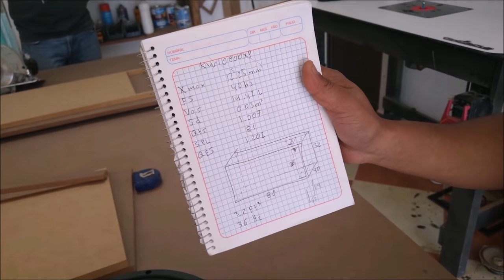¡Fabricación Caja Acústica Subs Krack Audio! (Parte 1)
Con ayuda del Taller Unlimited Car Audio y Seguridad les presentamos el proceso de fabricación de una caja acústica ventilada para un par de subwoofers Krack Audio modelo KW-10800XP, de 10 pulgadas y una potencia de 1000 Watts RMS.